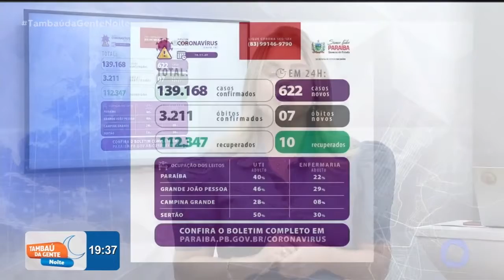Tambaú da Gente Noite - Números da Covid-19 - 16-11-2020